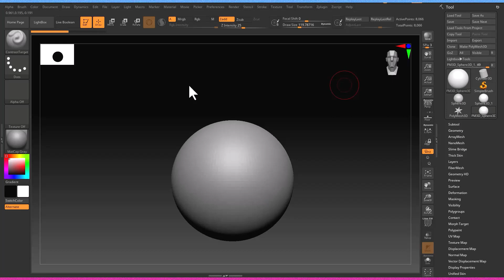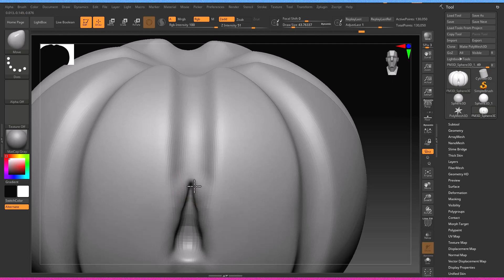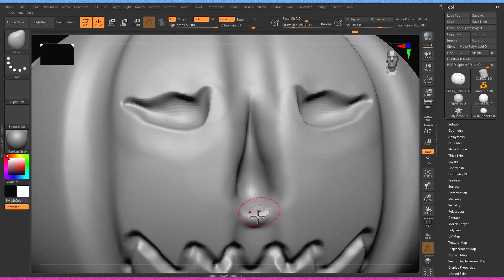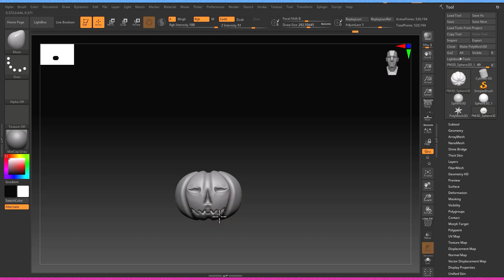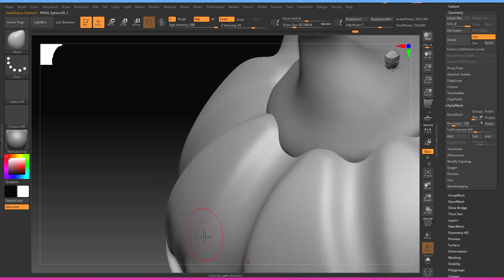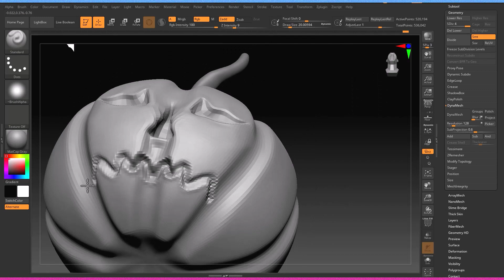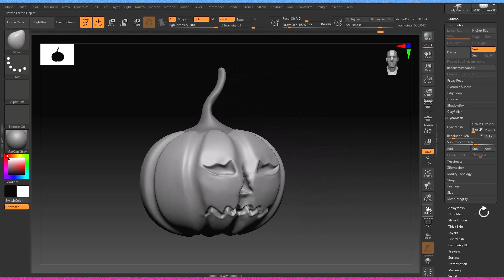Pumpkin | Sculpting in Zbrush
🎃 Dive into the mesmerizing art of 3D pumpkin modeling using the incredible power of ZBrush! In this tutorial, I'll guide you step-by-step through the creation of a stunning pumpkin masterpiece, harnessing the tools and techniques of this industry-standard software. Get ready to sculpt, texture, and bring your pumpkin to life in the digital realm. Unleash your creativity and join me on this exciting 3D modeling journey! 🎨🔥

"Unbelievable 3D Pumpkin Transformation - You Won't Believe Your Eyes!"
"From Ordinary to Extraordinary: Watch This Pumpkin Morph into Art!"
"3D Pumpkin Modeling Secrets REVEALED - Prepare to Be Amazed!"
"Get Ready to Witness the Coolest Pumpkin EVER - Mind = BLOWN!"
"Pumpkin Sculpting Like You've NEVER Seen - Jaw-Dropping Results!"
"One Pumpkin, Endless Possibilities - Prepare to Be INSPIRED!"
"You WON'T Guess How This Pumpkin Ends Up - Epic 3D Art!"
"Level Up Your Pumpkin Game: 3D Modeling that's Out of this World!"
"Mind-Blowing Pumpkin Artistry - Prepare for Goosebumps!"
"Get Ready to be WOWED: Watch the Pumpkin Metamorphosis!"